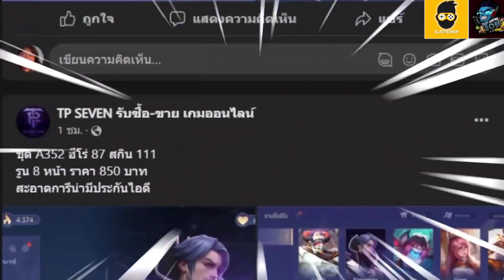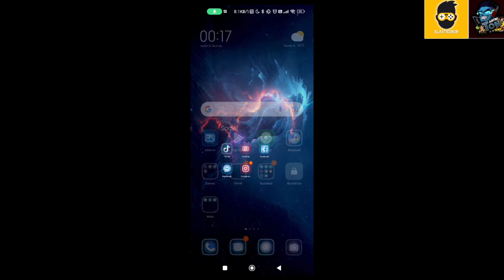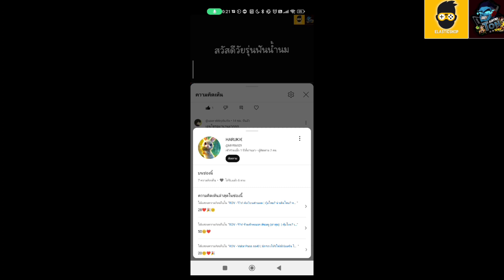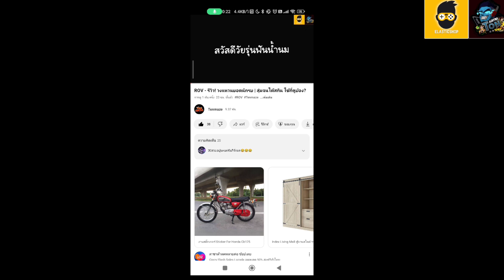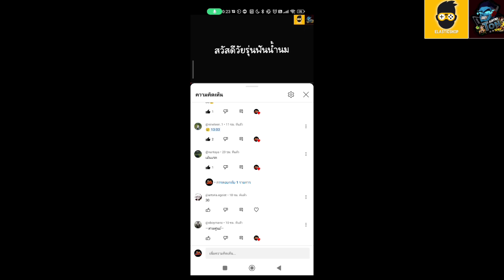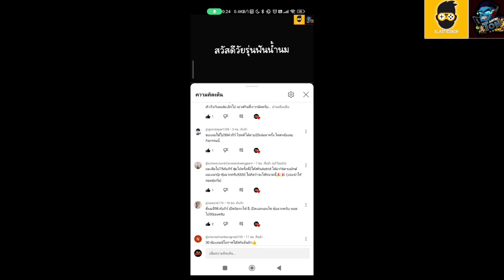ROV - รีวิว! ตราอัญเชิญประทนพร 49 คูปอง | คุ้มไหม? น่าเติมไหม?